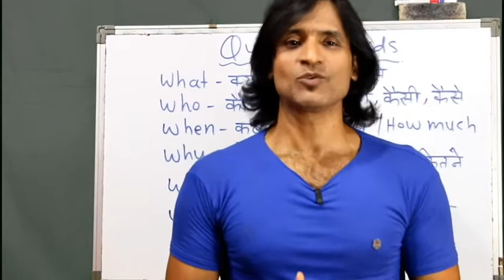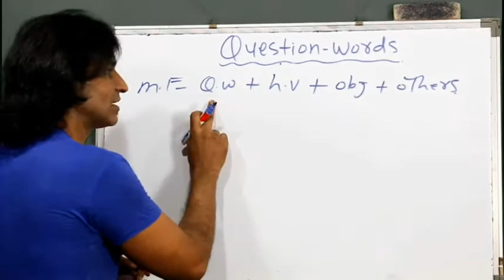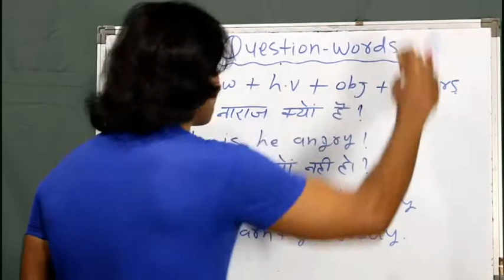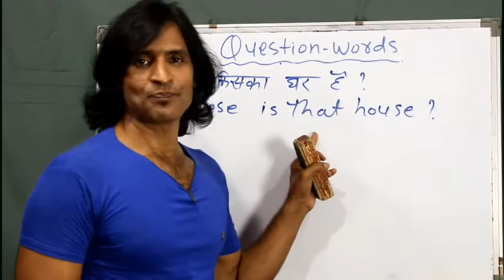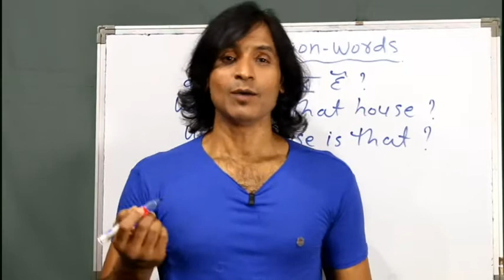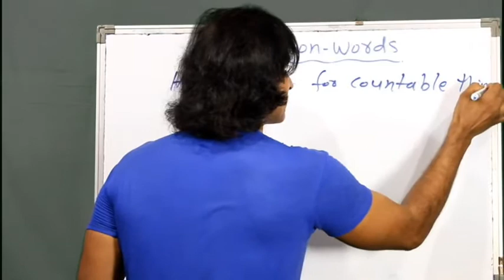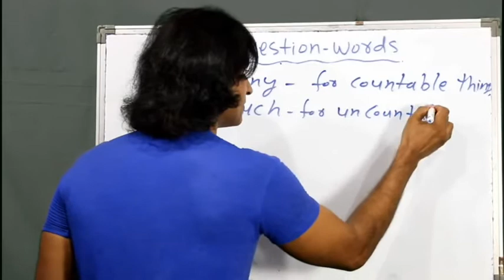USE OF QUESTION WORD deva english spoken class 5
dosto  yah mera 5th class hai jisme English ke question words ke baare me bataya gaya hai dosto agar aapko mera class achha lag raha hoga toh comment box me apna comment jarur kare